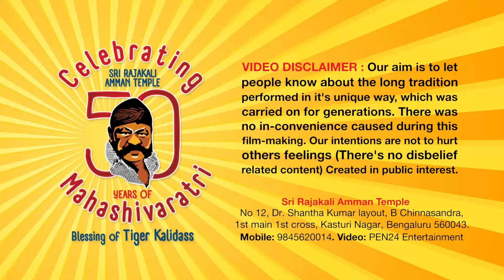50th year Mahashivaratri PART 06 | Kangali tamte | Tiger Kalidass | Sri Rajakali Amman Temple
Celebrating 50 years of Mahashivaratri blessings of Tiger Kalidass
Sri Rajakali Amman Temple: No 12, Dr. Shanthakumar layout, B Chinnasandra, 1st main 1st cross, Kasturi Nagar, Bengaluru 560043.

Sri Durgadevi Tapta set: 1st main Road, Old Baiyappanahalli, MS Nagar post, Bengaluru 33.

Karna Band Master: 71, Ananth Nair Road, Park Cross, Near Chinnmuthayalamma Temple, Murphy Town, Halasuru, Bengaluru 8.

In this festive season of Mahashivarathri, herbivore related condiments to Lord Shiva and carnivore related condiments to Deity Goddess Kaali Amma are provided during the pooja. On the day of Shivarathri after 12 a.m, pleading the Deity to fulfill whatever we've asked for and take the Deity to Rudhrabhoomi and pooja is being performed making sure everything is done as per requirements and pooja is performed. The next day, on the Cemetery day (Masana Kolla) the day where we remember the ones who left us and joined the path ahead. On that day, along with all our family members we goto the Cemetery (Kalpalli) and perform Pooja, as the soul is said to be waiting there. Similarly seeking the blessings of our elders, we pray to them.